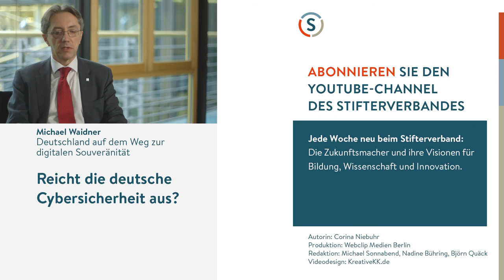Indra Spiecker gen. Döhmann: Gesetze für die digitale Welt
Ohne Datenschutz keine Freiheit? Bei der Digitalisierung dürfe man nicht alles den Unternehmen überlassen, warnt Indra Spiecker gen. Döhmann, Professorin für Informationsrecht an der Goethe-Universität Frankfurt am Main. Denn die Konzerne können mit ihren neuen Technologien Standards setzen, die vielleicht gesellschaftlich gar nicht so gewollt sind. Das Recht ist gefragt, Pflöcke für die IT-Branche einzuschlagen. Ist Deutschland mit seiner Regulierung zu lax?

Das Interview entstand am Rande des Forschungsgipfels 2016.